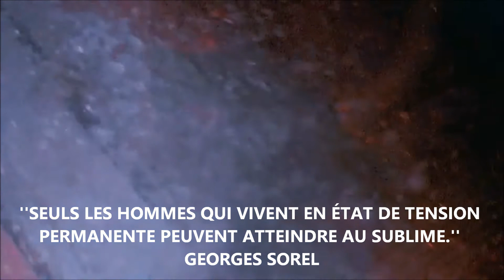Résistance et virilité : savoir tenir son rang